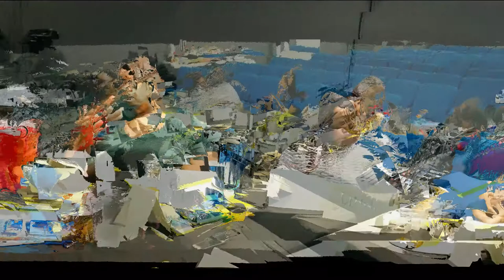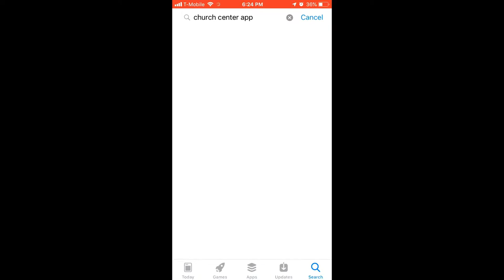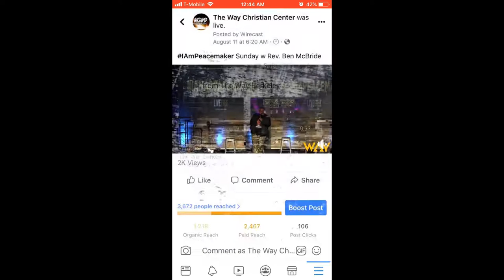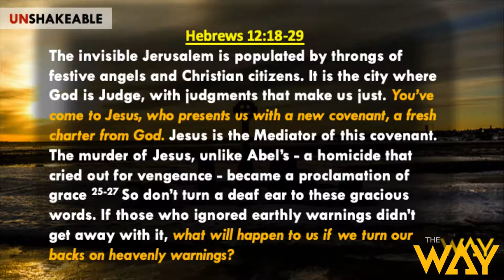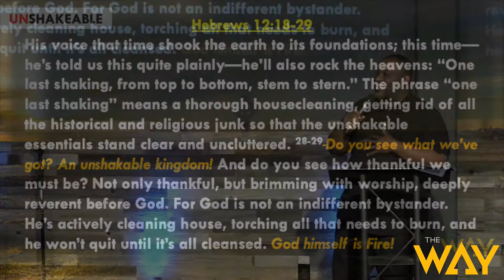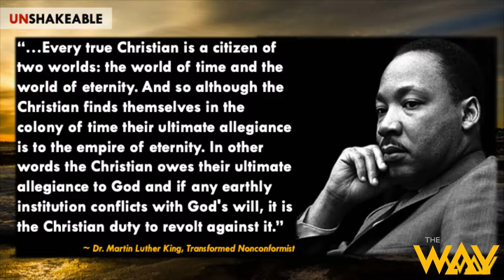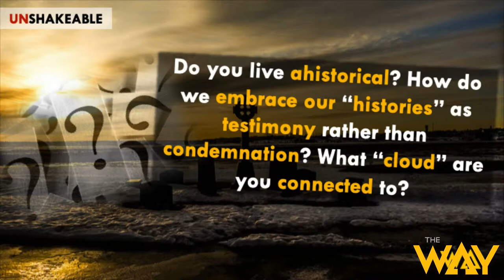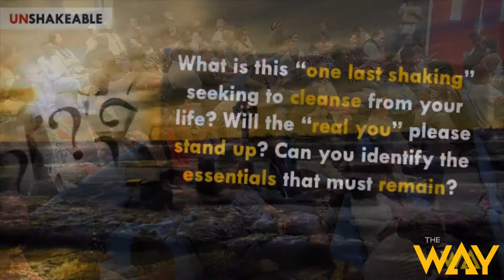Unshakeable Kingdom by Pastor Mike McBride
Pastor Mike McBride preaches Unshakable Kingdom at 8-25-19 Sunday Service @ The Way Berkeley.